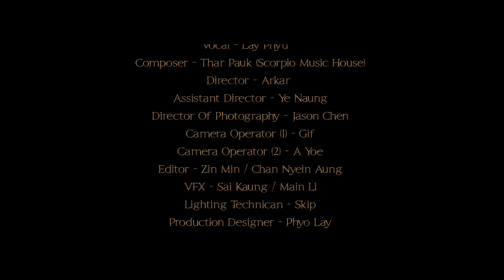Lay Phyu - Beyond The Dote Hta Waddy (Official Soundtrack)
“ဒုဋ္ဌဝတီကိုလွန်၍” သီချင်းဟာ“ဒုဋ္ဌဝတီကိုလွန်၍” ရုပ်ရှင်ဇာတ်ကားရဲ့  ဇာတ်ဝင်သီချင်းတစ်ပုဒ် ဖြစ်ပါသည်။ “ဒုဋ္ဌဝတီကိုလွန်၍”သီချင်းကို တေးရေး သားပေါက် ရေးသားထားပြီး တေးဆို လေးဖြူ က သီဆိုထားပါသည်။

“ဒုဋ္ဌဝတီကိုလွန်၍”
တေး‌ရေး - သားပေါက်
တေးဆို  - လေးဖြူ

“Beyond the Dote-Hta-Waddy” is one of the original soundtracks of “The Mystery of Burma: Beyond the Dote-Hta-Waddy”. This official Soundtrack wrote by Thar Pouk and song by Lay Phyu.

“Beyond the Dote-Hta-Waddy”
Writer – Thar Pouk
Artist – Lay Phyu